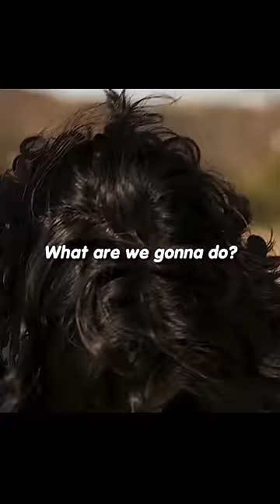The kids accidentally walked into a minefield...😯🤯movie